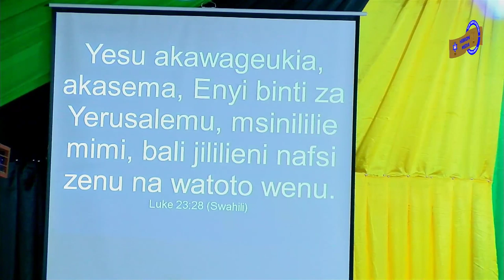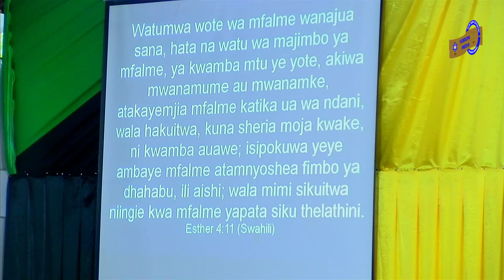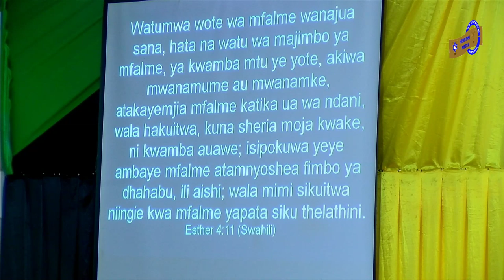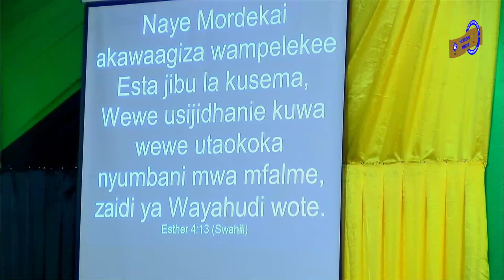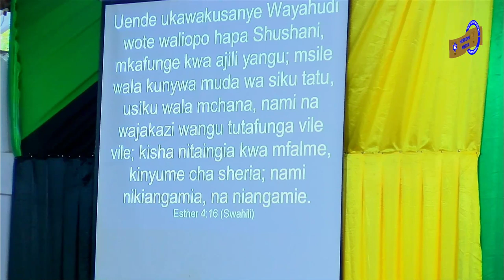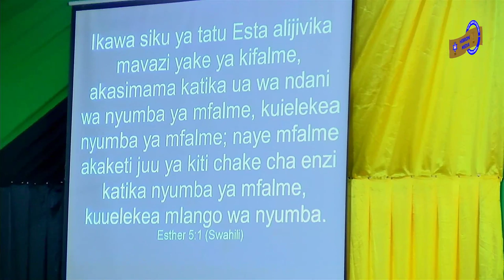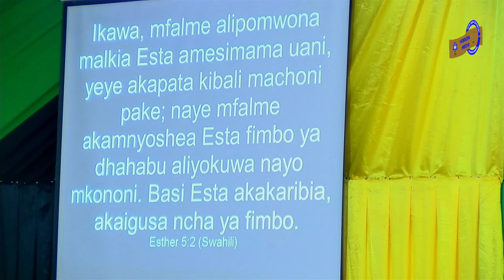Nguvu Iliyo Ndani ya Mwanamke | Juma la Binti Abigaili | Theresia Sariko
2019 "MWAKA WA MKONO WA BWANA ULIONYOOSHWA" KUTOKA 6:6

Karibu sana ENCC - Mji wa Bwana, "Mahala mabaya yasiporuhusiwa kuharibu". Katika IBADA zenye mdhihirisho na Mguso wa mkono wa Mungu, matendo ya miujiza, ishara na ajabu katika uwepo wa Mungu tukimwabudu katika roho na kweli, Ibada, Neno la Mungu, Maombi, kuomba maombezi, -utabarikiwa, utaponywa, utainuliwa, utapata mpenyo , utafunguliwa na kutofautishwa Milele."MADHABAHU INAYONENA" MUNGU WA MAAGANO.
MAHALI TULIPO: MBEZI KWA MSUGURI - DSM, MOROGORO RD KUELEKEA ST ANNE MARIE ACADEMY,KAVISHE ROAD.
RATIBA ZETU:
JUMAPILI: SAA 2 ASUBUHI
JUMATANO: SAA 10 JIONI